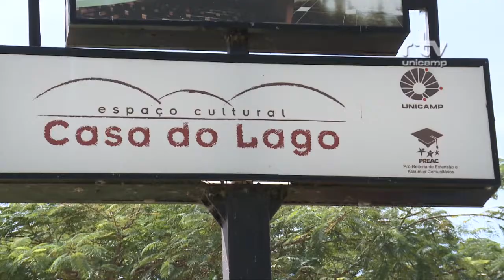Registro Geral - Domingo no Lago Dezembro